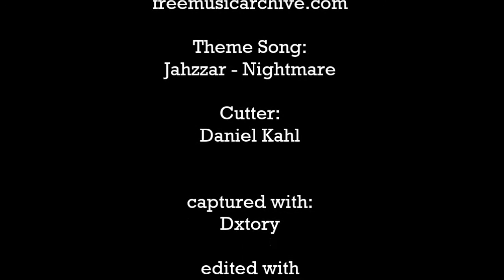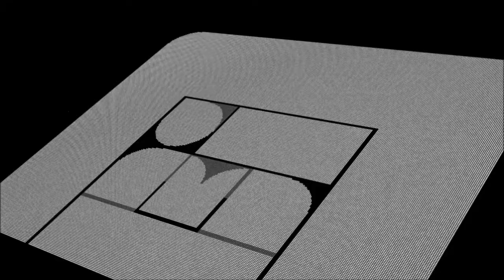1.BL Prognose: Bayern München - Schalke 04 | 21.Spieltag [FIFA 13] [720p | HD]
Das ist unsere Prognose für das Auswärtsspiel in München
Admin-Tipp: Bayern - Schalke 1:1

powered by s04-revier.de and Schalke News by S04Revier

Video Content: FIFA 13 (PC)

Cutter: Daniel Kahl

captured with: Dxtory

edited with:
-Adobe After Effects
-Cinema 4D

mehr Prognosen jeden Spieltag auf unserem Youtubekanal